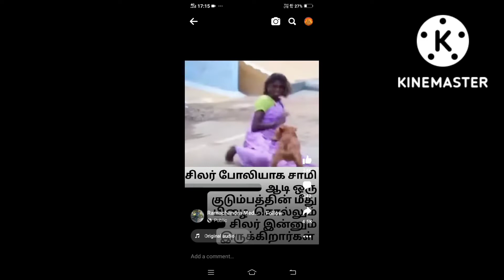🙄🙄🙄fake world fake peoples🕶